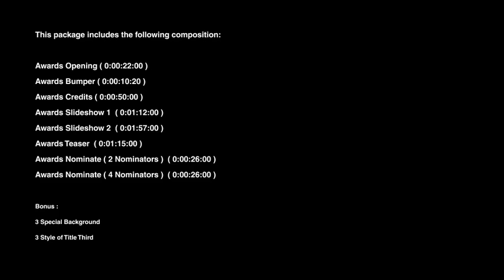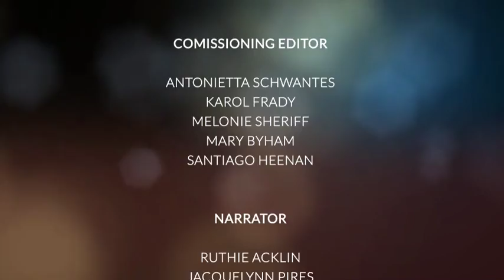Awards Show Package-After Effects Template Videohive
Project Details

- Version : AE CS5/ AE CS6 / AE CC

- Resolution: Full HD 1080p

- Frame rate: 29,97 | 25

- Pre-rendered footage